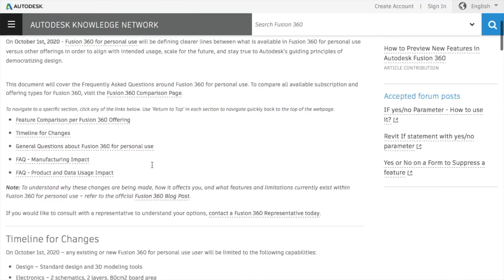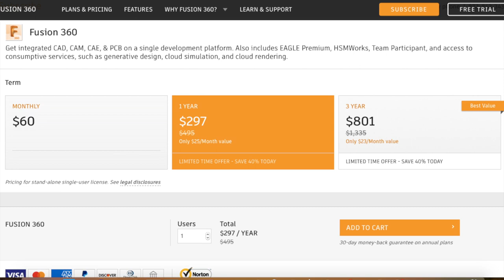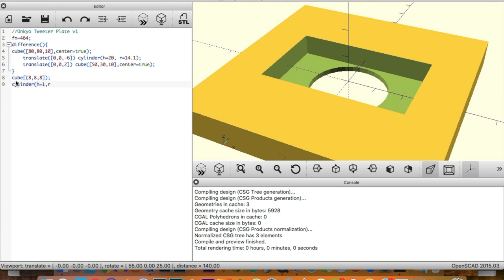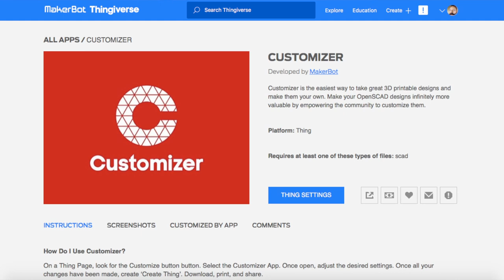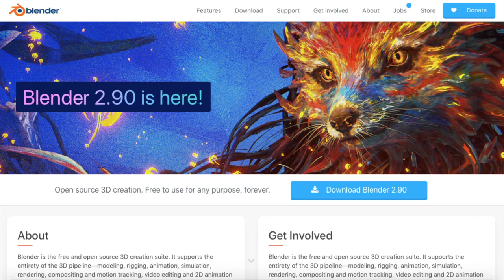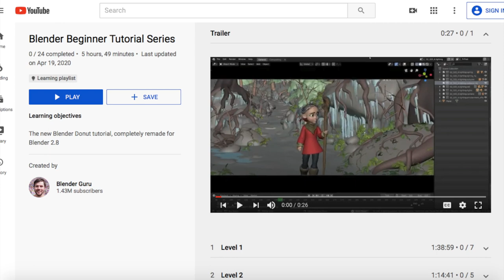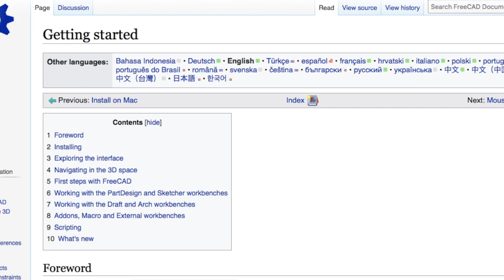Fusion 360 License Changes Fall 2020 - Alternative Free Software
In this video I discuss the Fusion 360 personal license changes.  I then go over free options you can use for 3D modeling.

Intex Ultraframe on eBay

My 3D Printer
My YouTube Camera

My 3D Printer
My YouTube Camera

I earn money from qualified Amazon purchases.
I also earn money from qualified WalMart purchases.
And I also earn money from qualified eBay purchases.
Thank you for supporting my channel while shopping at these businesses.